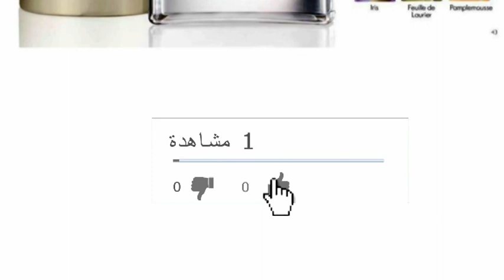Oriflame parfums pour LUI et ELLE Juillet 2019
Vous pouvez trouver ici une partie de nos parfums pour LUI et ELLE...
Des senteurs enivrantes pour le plaisir des sens
Catalogue ORIFLAME Maroc Juillet 2019

2019كتالوج اوريفلام يوليوز
مشاهدة كتالوج اوريفليم يوليو 2019
كتالوج اوريفليم شهر يوليو 2019

Eau de toilette Elle & Lui
oriflame parfums
,PARADISE ,MISS GIORDANI ,ESSENZA ,ENIGMA ,AMBER ELIXIR ,ECLAT FEMME WEEKEND ,ECLAT FEMME ,MISS O ,TENDERLY ,EAU DE COLOGNE LAVANDE ,INNOCENT ,LOVE POTION
عطوري المفضلة في الصيف والشتاء 🎀mes parfums préfère
stand4her - Nous soutenons les femmes dans le monde entier
Rituel Quotidien de Soins du Visage avec Oriflame
Ma Routine Soin Matin/Soir {NovAge Bright Sublime By Oriflame}
Ma Routine Soin du Visage Matin ♥♥♥♥
Maroc Mariage: Soin visage 1
La Gamme Optimals EVENT OUT
مفضلاتي من منتجات اوريفليم
أفضل عروض كتالوج اوريفليم شهر يوليو ( oriflame )
تجربتي مع منتجات The One من Oriflame
فتح كرتونة اوريفليم عروض Oriflame طلبية كتالوج شهر6 يو web offer
La première Eau de Parfum pour Homme - POSSESS POUR LUI
Eau de Parfum Possess The Secret pour elle
[Revue] Parfums Oriflame - Part1
Rencontrez le maître parfumeur derrière Éclat Mon Parfum Emilie Coppermann - Oriflame Tunisie
5عطور جميلة و راقية ورخييصة لفصل الشتاء💟💞
GAMME PARFUMS
اكثر 6 عطور رجالية فواحة وثباتية عالية وتجذب المرأة مع سعر كل عطر.. مع خبير العطور ايمن محمودالدليمي
♡ Parfums de Marques Neufs Emballés à Prix Cassés ♡ (Céline)
Bon plan : So perfum ton parfum de luxe à petit prix !!
Pub Officielle - L.12.12 Magnetic pour Elle et Lui - Parfums LACOSTE
كوثر حكاتلنا على الGamme Giordani Gold من Oriflame
Parfum GG Essenza by Oriflame, عطر جورداني الذهبي إسَنزا من أوريفلام
احسن العطور الرخيصة اللي كتبقى مدة طويلة ORIFLAME
Ароматы Орифлейм
عطور رخيصة / Ma collection de parfums- By Sisters
Mes parfums part02 | عطوري المفضلة رخيصة الثمن متواجدة في الجزائر 🇩🇿 ،
لا تفوتوا الفيديو ...
أغلى عشرة عطور مُذهلة في العالم
أفضل العطور النسائية المثيرة لجاذبية وأنوثة لا تقاوم
فوحان العطر .
العطور الرجالية المثيرة للمرأة .
 اسعار العطور الرجالية .
 عطور رجالية ثابتة .
نصائح لتثبيت العطر على الجسم والملابس .
 العطور الرجالية التي تثير المرأة هي بلمرتبة السادسة عطر جوب هوم المرتبة
 الخامسة عطر سوفاج من ديور
 المرتبة الرابعة عطر مونت بلانك ليجند
 المرتبة الثالثة عطر توم فورد بلاك اوركيد
 المرتبة الثانية ون مليون انتنس
المرتبة الاولى بلو دي شانيل .
افضل و اروع العطور الرخيصة للرجال|افضل العطور لفصل ربيع و صيف 2019
اكثر 6عطور نسائية فواحة وثباتية عالية وتجذب الرجال مع سعر كل عطر .
 هل تعرف كيف تختار العطر المناسب لشخصيتك الكحول انواعه واستخداماته.
توليفة العطر وسيناريو نسخ العطور. طرق معرفة العطر الاصلي من العطر التقليد.
طرق معرفة العطر الثابت من الغير ثابت. كيف تكشف الزيت العطري الطبيعي.
كيف تصنع العطر وتضع نسب المكونات.
خبير العطور ايمن محمود الدليمي.
خرافة وضع العطر في الثلاجة وخرافة ان الكلسرين هو مثبت للعطر